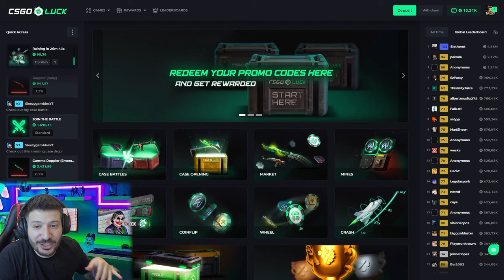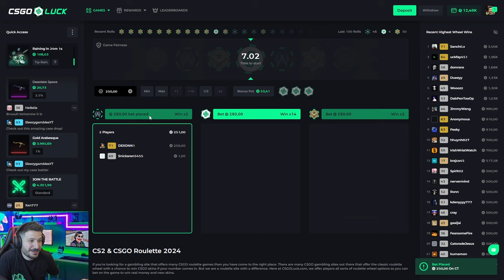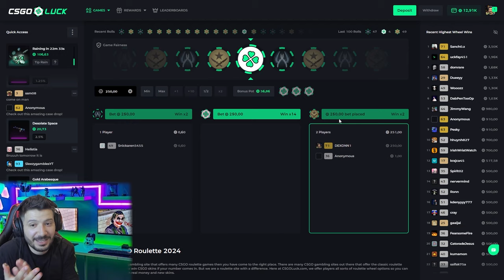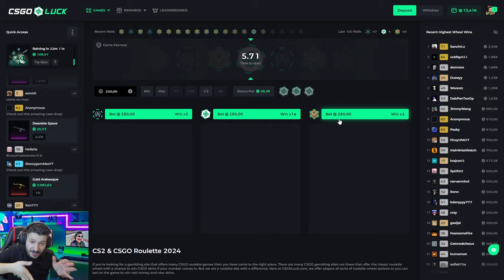YOK ARTIK DEDİRTEN KASADAN KATLADIK Csgoluck Promo Code